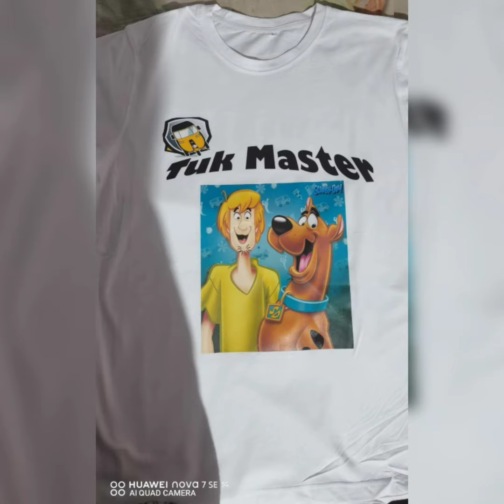ආස නැද්ද ඔයා කැමති විදියට design කරලා t-shirt එකක් අදින්න...අමතන්න Alpha Graphics 076-2520991